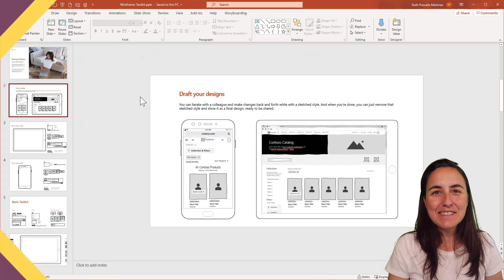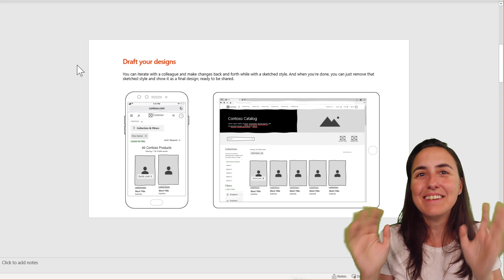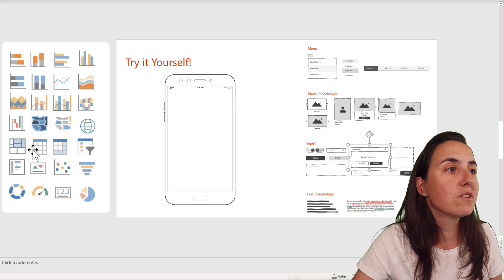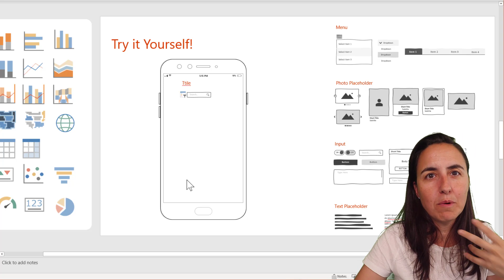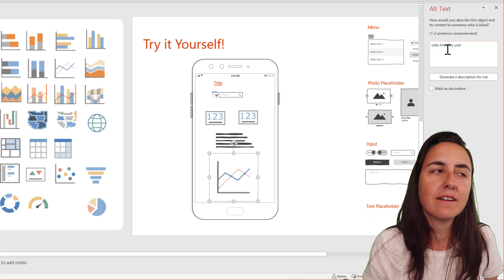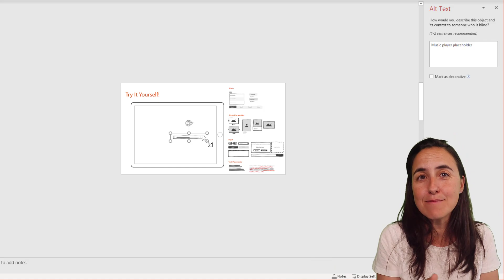How to easily sketch your Power BI reports with your remote team/ customers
As a lot of us are working from home, and more and more meetings are online, how do we gather the requirements from our customers /colleagues for our power bi reports?

In this video I will show you one way to do it with tools you already have in your computer (most likely).

Unfortunately they deleted the link to the powerpoint, so download mine get download D61 in the Download Center - Community Downloads.